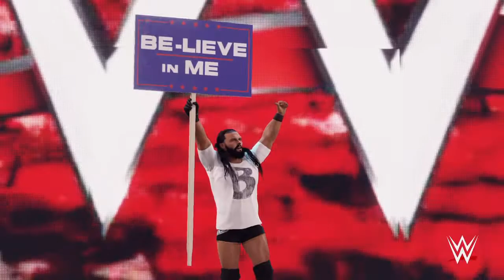Figures controlled roster smackdown week 1 pt1